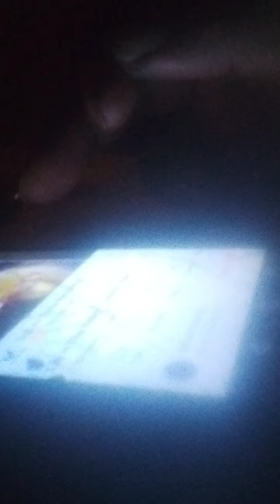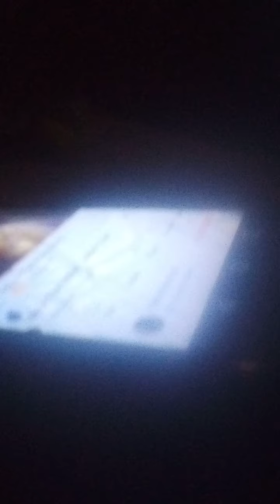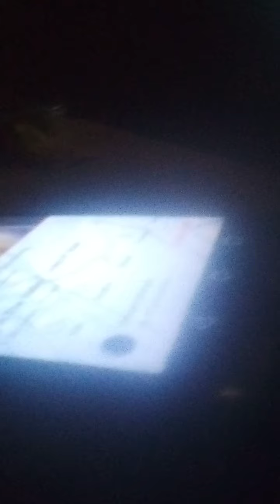Remixed John P. Key Lily in the valley